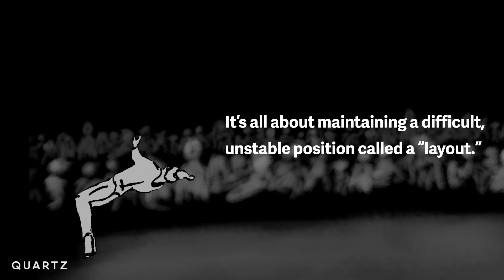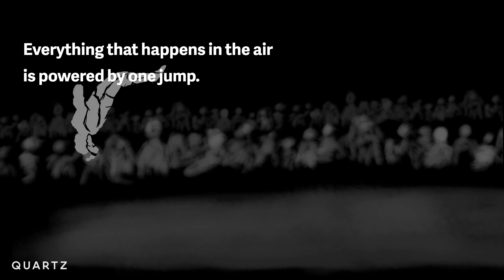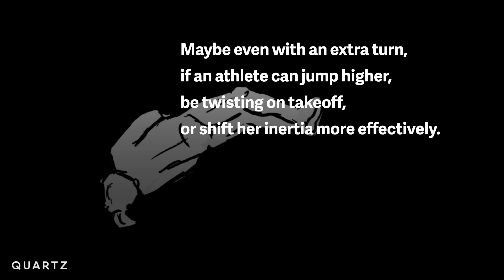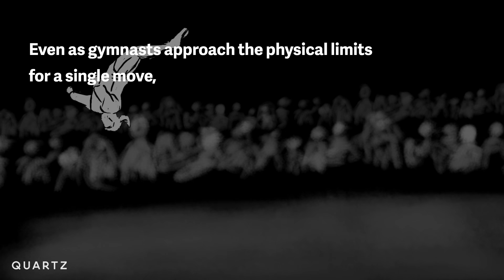Simone Biles gravity-defying physics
Is Olympic gold medalist Simone Biles really unbeatable? We break down the physics behind her signature move.

Less than halfway through her first Olympics, Simone Biles is already a legend USA gymnast. She is not merely better than any other in female gymnastics right now. She is quite possibly the best female gymnast ever—dominating on the beam, floor and vault. Watch Simone Biles on video and see she does more complicated tricks and has nearly flawless execution, and she already has a move named after her.

We’re looking for your feedback! We want to hear about your experience with Quartz videos, and what role video content plays in your general news habits, to give us a sense of what will best serve you. Fill out this 5-minute survey to share your thoughts! We look forward to hearing from you.

Become a member of Quartz, your exclusive guide to the global economy